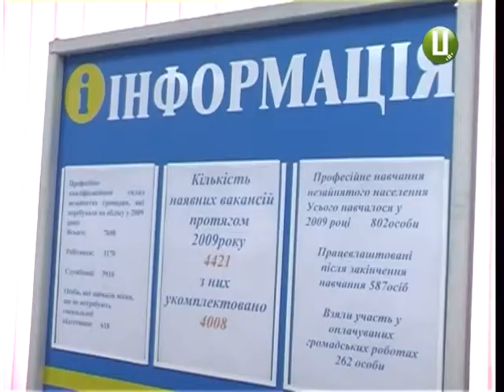ХОДТРК "Поділля-центр" - Зяйнятість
Працевлаштування тих, хто захищав східні рубежі України. Демобілізовані учасники антитерористичної операції шукають роботу у цивільному житті. Найперше -  звертаються до центрів зайнятості.